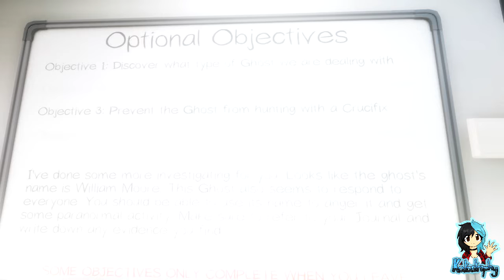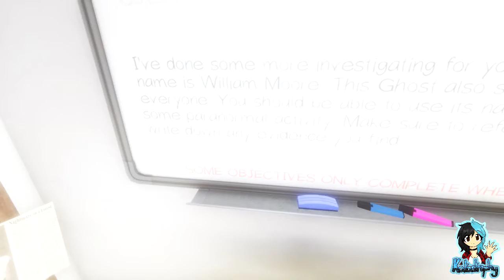Phasmophobia | Team Braigar | Braigar meets Doctor Death! | Part #04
~PLEASE¤READ¤THE¤DESCRIPTION~

Phasmophobia is a 4 player online co-op psychological horror. Paranormal activity is on the rise and it’s up to me, Braigar, Pillow and Youri to use all the ghost hunting equipment at our disposal in order to gather as much evidence as we can.

The Asylum is huge and it's very easy to get lost inside, but what if you lose more than just your way...?

Players:

Braigar
Katastrophy
Pillow
Youri